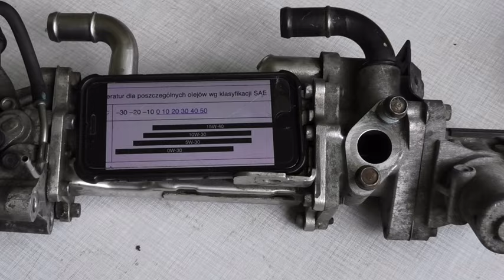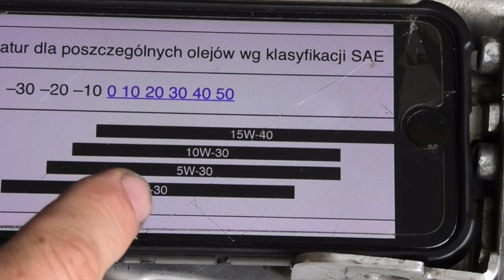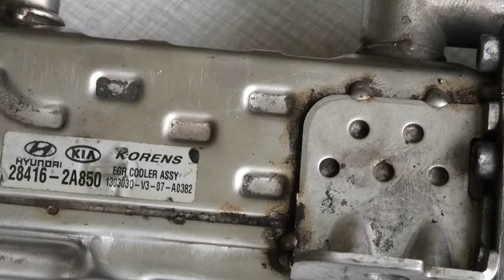EXPERT CZĘSTE WYPALANIE DPF CRDI HYUNDAI , PRZEKROCZONA TEMPERATURA SPALIN , DIESEL WITH DPF FAIL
ZBYT CZĘSTE WYPALANIE DPF JEST SZKODLIWE DLA UKŁADU SILNIKA I CZĘSTO DOPROWADZA DO POWAŻNEJ AWARII JEDNOSTKI NAPĘDOWEJ. CIĘŻKO JEST BEZ DOBREJ DIAGNOSTYKI CZY ROZEBRANIA ELEMENTÓW SILNIKA USTALIĆ POWÓD PROBLEMU. FILM POKAZUJE KOLEJNY ELEMENT CAŁEJ UKŁADANKI KTÓRY SPOWODOWAŁ ZATARCIE SILNIKA . W ROZEBRANYM SILNIKU BYŁO JUŻ PRZEKROZONE 200TYŚ km LECZ TO NIE PRZEBIEG BYŁ ZNACZĄCY TYLKO CZĘSTOTLIWOŚĆ WYMIANY OLEJU ORAZ CYKLE JAZDY . CZAS TYLKO SZEDŁ NA PLUS ZBLIŻAJĄCEJ SIĘ AWARII. MOWA O 1.7 CRDI EURO 5 ...

TOO FREQUENT BURNING OF THE DPF IS DETRIMENTAL TO THE ENGINE SYSTEM AND OFTEN LEADS TO SERIOUS ENGINE FAILURE. IT IS DIFFICULT TO DETERMINE THE CAUSE OF THE PROBLEM WITHOUT GOOD DIAGNOSTICS OR DISASSEMBLY OF THE ENGINE COMPONENTS. THE FILM SHOWS ANOTHER PIECE OF THE PUZZLE THAT CAUSED THE ENGINE TO SEIZE. The dismantled engine had already exceeded 200,000 km, but it was not the mileage that was decisive, but the frequency of oil changes and driving cycles. TIME WAS ONLY GOING IN FAVOUR OF IMPENDING FAILURE. WE ARE TALKING ABOUT 1.7 CRDI EURO 5

ZU HÄUFIGES ABBRENNEN DES DPF IST SCHÄDLICH FÜR DAS MOTORSYSTEM UND FÜHRT OFT ZU SCHWEREN MOTORSCHÄDEN. ES IST SCHWIERIG, DIE URSACHE DES PROBLEMS OHNE EINE GUTE DIAGNOSE ODER DIE DEMONTAGE DER MOTORKOMPONENTEN ZU BESTIMMEN. DER FILM ZEIGT EIN WEITERES TEIL DES PUZZLES, DAS ZUM FESTFRESSEN DES MOTORS FÜHRTE. Der demontierte Motor hatte bereits mehr als 200.000 km auf dem Buckel, aber nicht die Laufleistung war entscheidend, sondern die Häufigkeit der Ölwechsel und der Fahrzyklen. DIE ZEIT LIEF NUR ZUGUNSTEN EINES DROHENDEN AUSFALLS. ES HANDELT SICH UM DEN 1.7 CRDI EURO 5